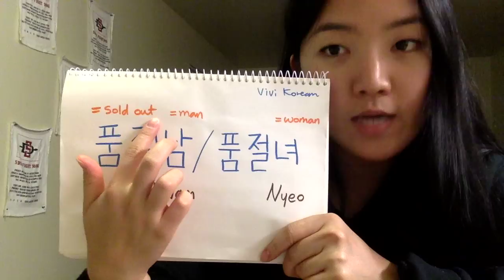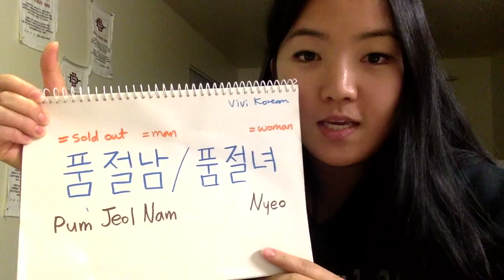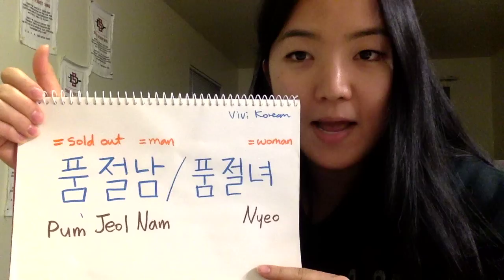(Daily Korean) PumJeolNam / PumJeolNyeo 품절남 / 품절녀 by seemile.com "seemile APP"